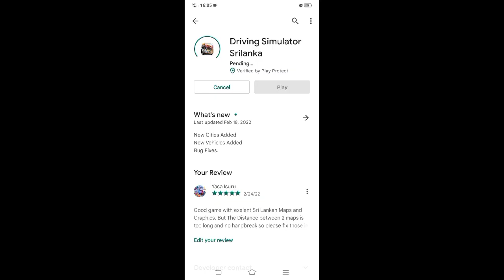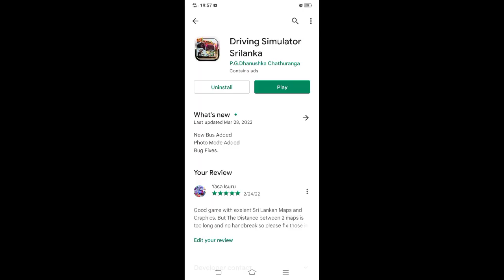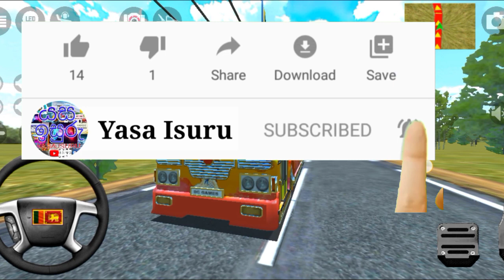Driving Simulator Sri Lanka New Year Update Sinhala | Yasa Isuru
Driving Simulator Sri Lanka 🇱🇰 super new update with new bus and new features